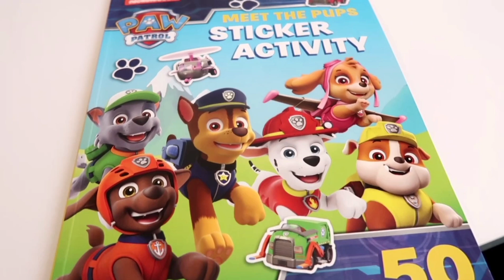Everything about Skye from PAW Patrol | PAW Patrol Read Along Story Book with Liberty and Everest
PAW Patrol Read Along Book All About Skye with Everest vehicle and Liberty vehicle.

In this video we read aloud and meet Skye in this bedtime PAW Patrol Story Book.

Fun Learning with PAW Patrol Toys All about Skye's Favourite Colours and Numbers For Kids

We learn the Colour Pink and Numbers 4 and 7 and everything about Skye from PAW Patrol.

Best toys for baby and toddler boys and girls. Best learning video for little ones for learning numbers and colours.

Great ideas for paw patrol toys for christmas.

Hope you like our kids learning colours and numbers video. Great for PAW Patrol fans to learn numbers and colours. Best PAW Patrol learning video for toddlers, kids and preschool.

We have a PAW Patrol Sticker Book to Read Along
Dino Skye
Ultimate Skye
Moto Pup Skye
Regular Skye
Mighty Pup Skye

More PAW Patrol Videos From Us

PAW Patrol: The Movie  Adventure City Calls